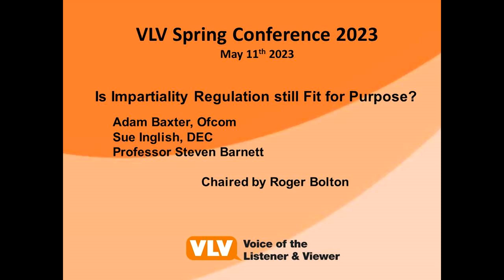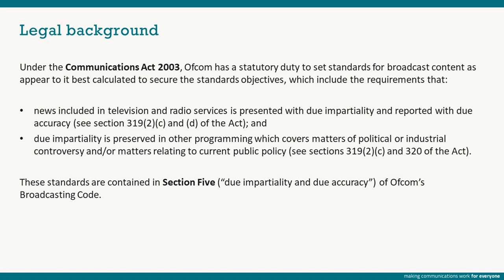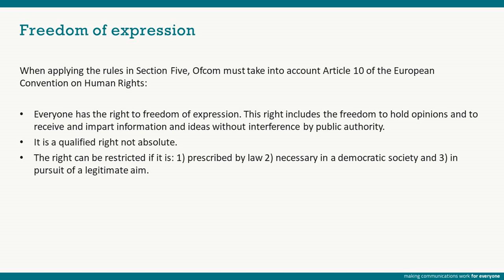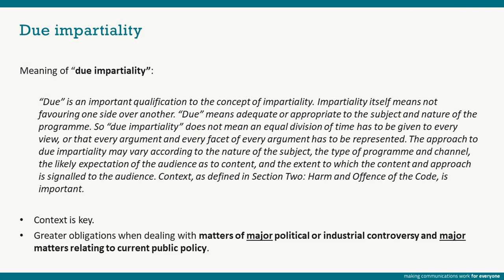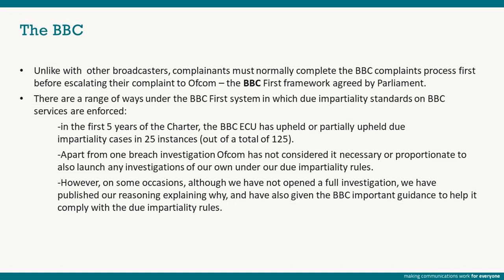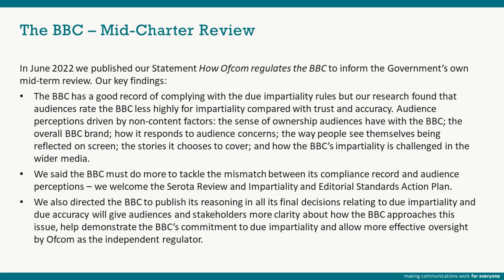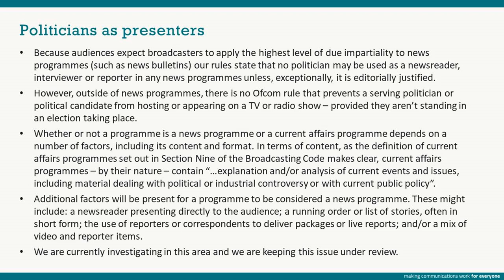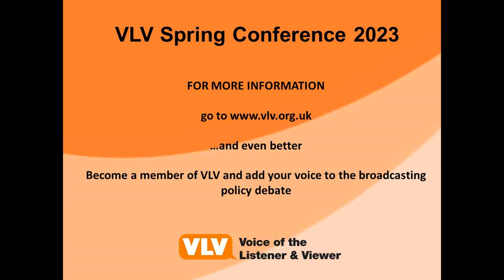Is Impartiality Regulation Still Fit for Purpose? VLV Spring Conference 2023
There has been some recent debate about whether impartiality regulation should allow sitting MPs to present programmes on news channels. This panel looks at impartiality regulation and whether it needs to be updated. The speakers are Adam Baxter, Director of Broadcasting Standards, Ofcom,
Sue Inglish, former Head of Political Programmes at the BBC and current Chair of The Disasters Emergency Committee, and Professor Steven Barnett, Professor of Communications, University of Westminster. It is chaired by broadcaster Roger Bolton, founder of Beebwatch